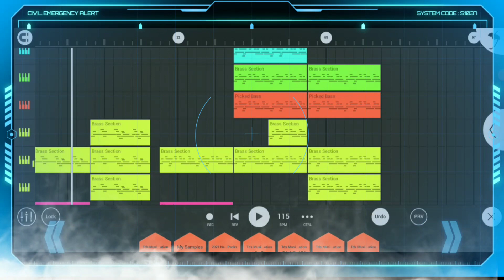Baha Bonga -- Santali instrumental music --2022